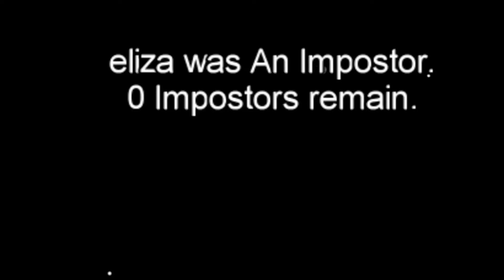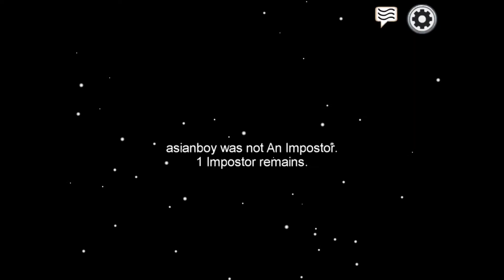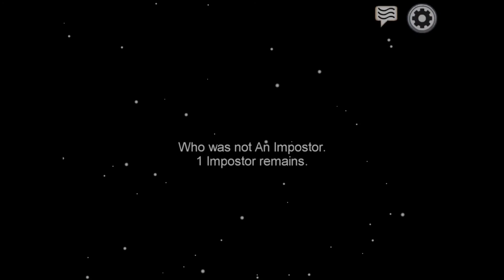QUICKEST GAME I’VE PLAYED! | Among Us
Welcome back to another video everyone. Today, we are playing more Among us. This time, I actually wasn't the Imposter this time. Watch to see me play one of the quickest games of Among Us for me and see if one of my friends were the Imposters. Hope you guys enjoy!